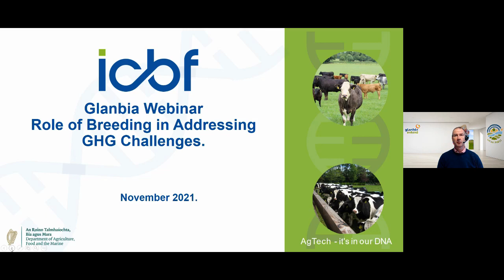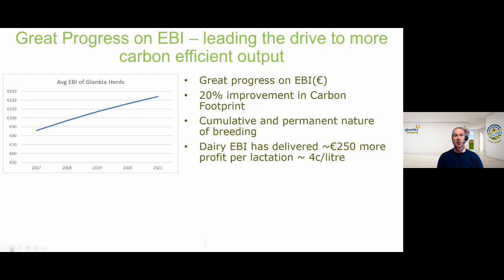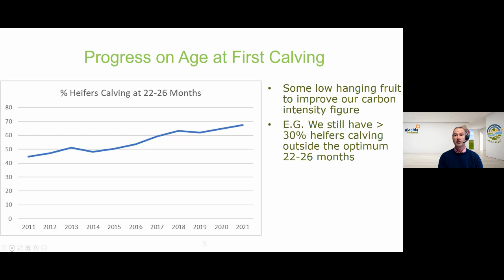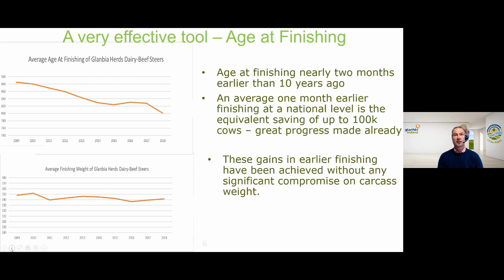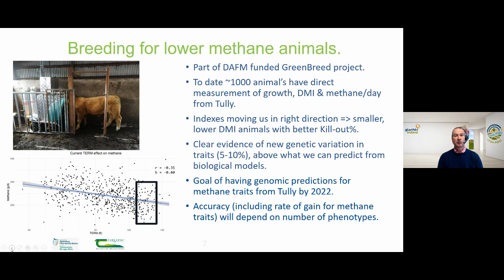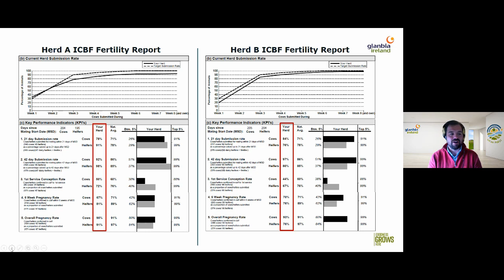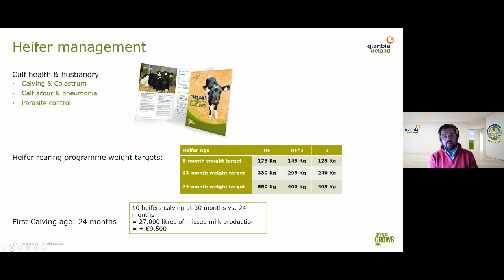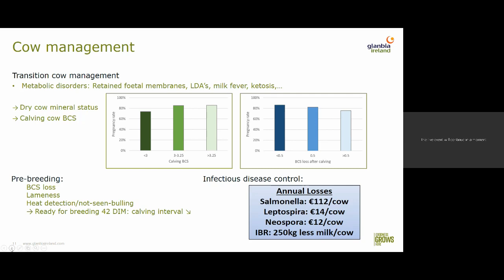Online Event: Breeding for economic & environmental Performance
ICBF Chief Executive Sean Coughlan & Glanbia Ireland’s Joris Somers discuss Breeding for Economic & Environmental Performance.